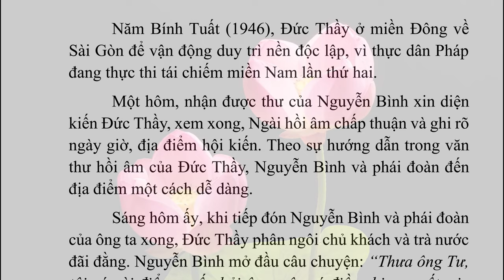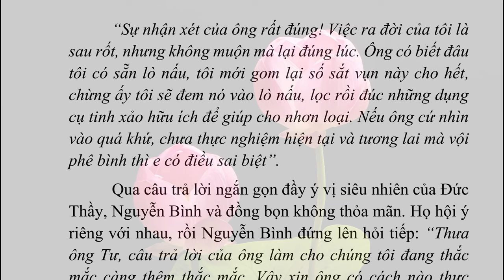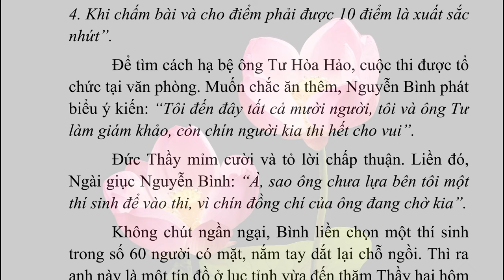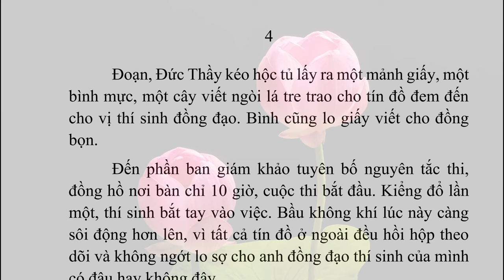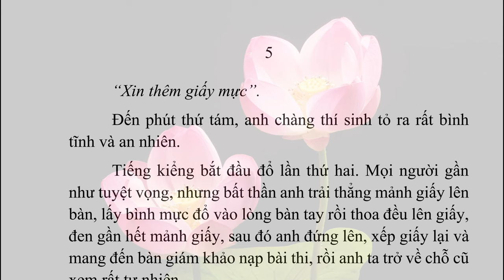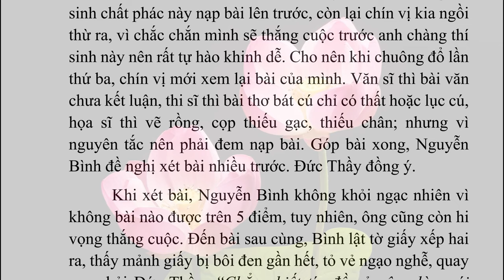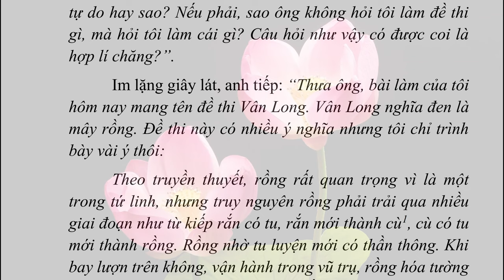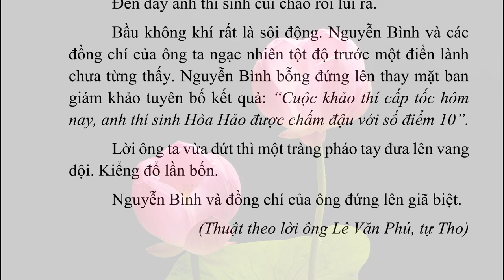015 CHUYỂN ĐIỂN LÀNH | CHUYỆN BÊN THẦY | Admin